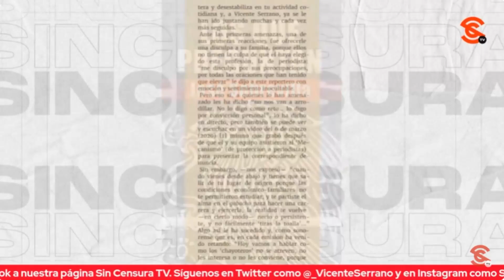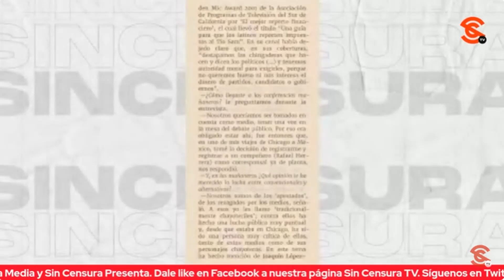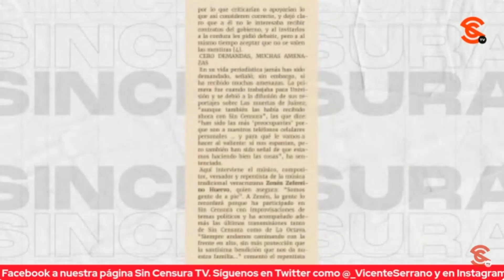ALGUNOS COMPAÑEROS REPORTEROS DE MAÑANERA NO SE DEJARON CITAR, DICE JOSÉ SOBREVILLA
El periodista y escritor José Sobrevilla nos revela que para su nuevo libro sobre los corresponsales de la fuente en la mañanera, muchos compañeros se dejaron grabar para las entrevistas, pero que después se echaron para atrás y le solicitaron que no los citara.